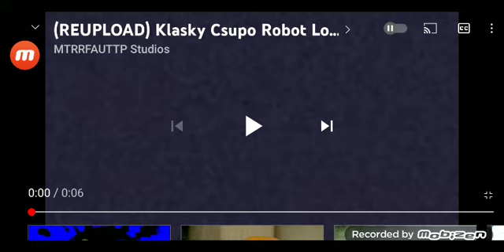Let's Go Pocoyo Csupo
End Effect To Thechirpeffect:
Changed Radioup V3